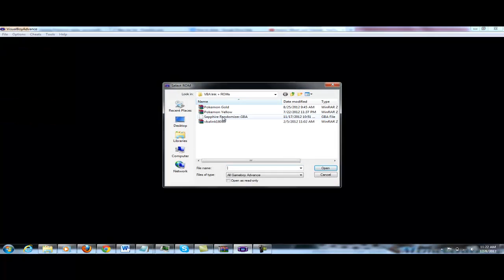Sapphire Randomizer 7- Raikou :)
Hey guys, I'm not as dumb as a I think I am